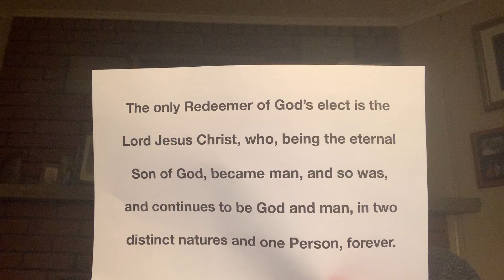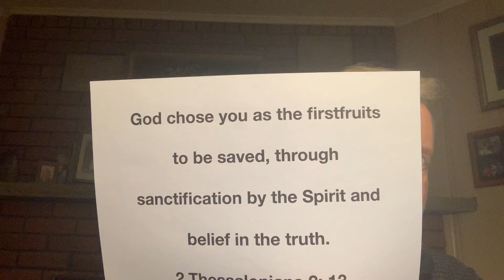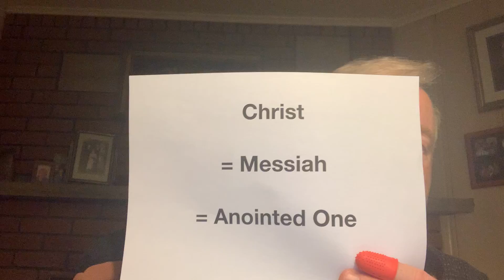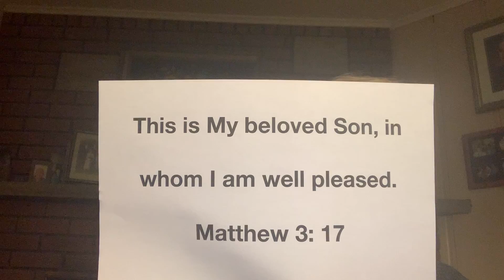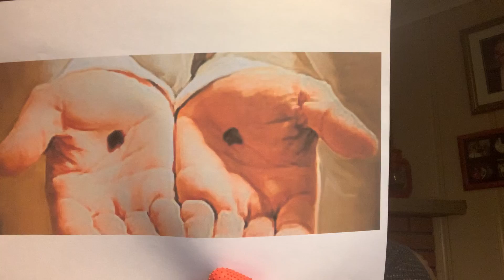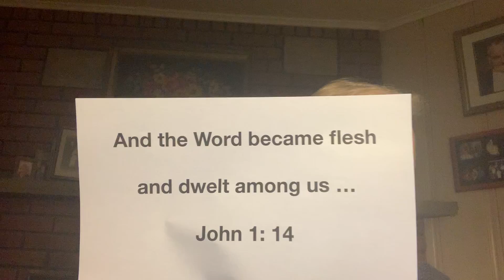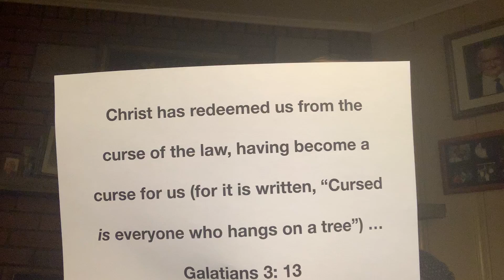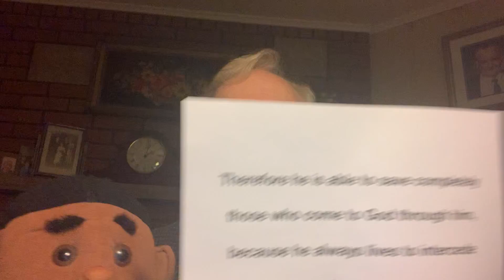Baptist Catechism Question #25: Who is the Redeemer of God's elect?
Answer:
The only Redeemer of God's elect is the Lord Jesus Christ, who, being the eternal Son of God, became man, and so was, and continues to be God and man, in two distinct natures and one Person, forever.

References:
John 14: 6; 2 Thessalonians 2: 13; Philippians 2: 10, 11; Matthew 1: 21; Acts 10: 38; Matthew 3: 17; Hebrews 13: 8; John 1: 14; 1 Timothy 2: 5; John 1: 1; Colossians 2: 9; Romans 9: 5; Galatians 3: 13; Hebrews 7: 25.

Take the QUIZ that goes with this lesson!